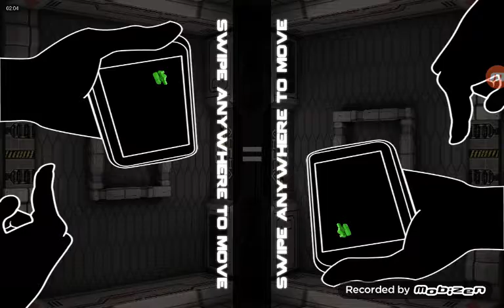5 February 2017